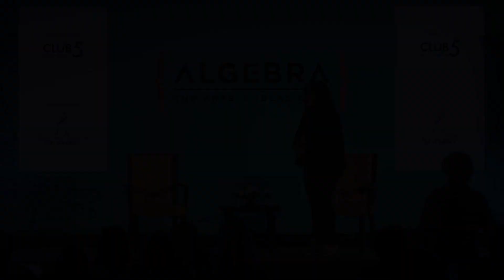Algebra: Deepender Singh Hooda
Deepender Singh Hooda with Christina Lydia Fernandes at Algebra The Arts & Ideas Club Gurugram on dated 25-November-19 at DLF5 Club5